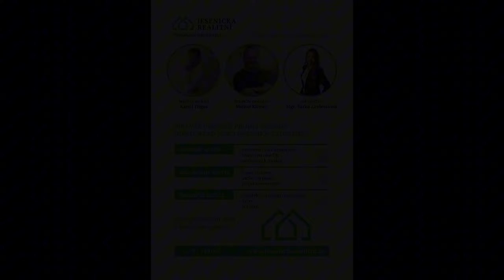Prodej rodinného domu Velká Kraš